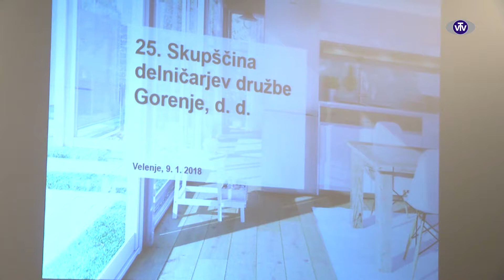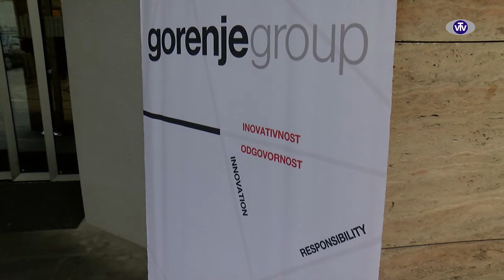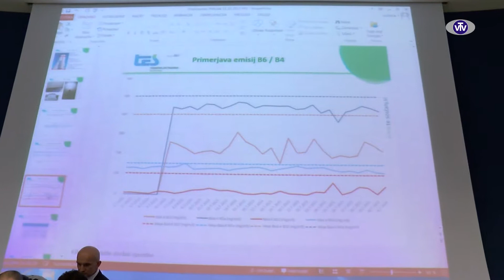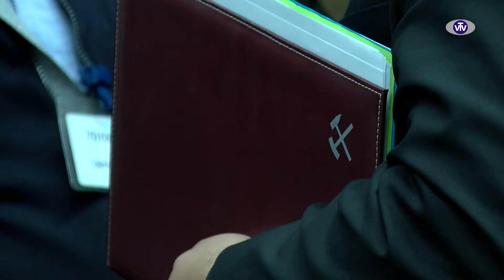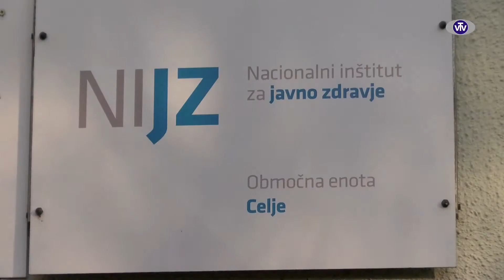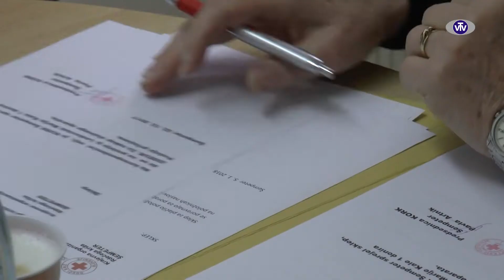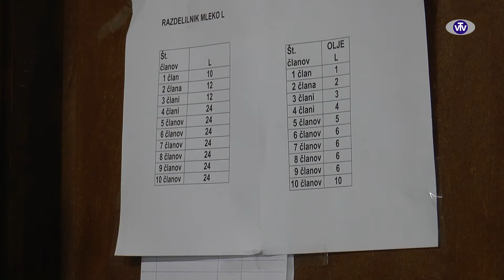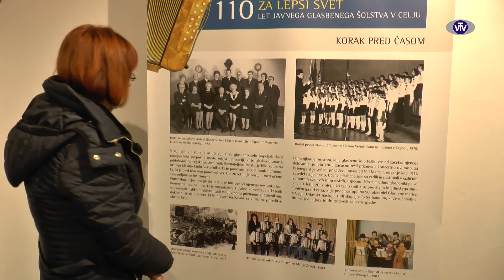2537 VTV Magazin - 13.01.2018